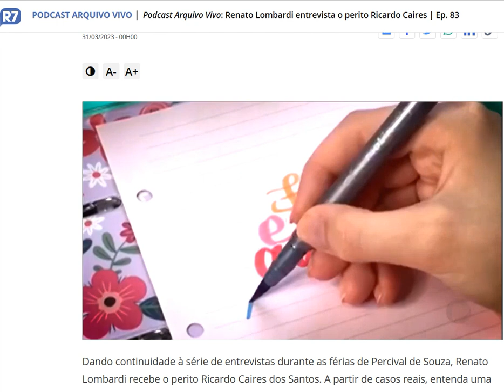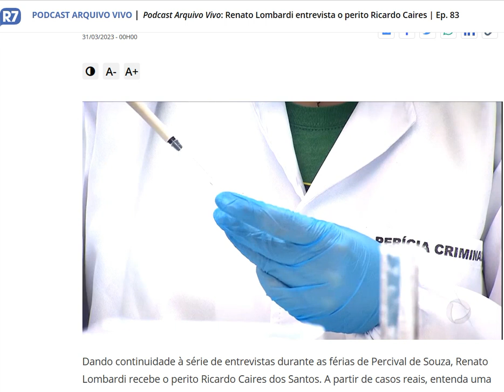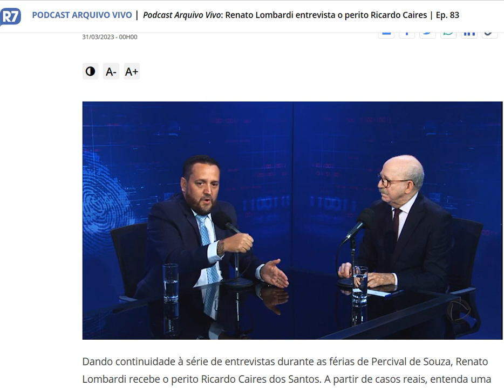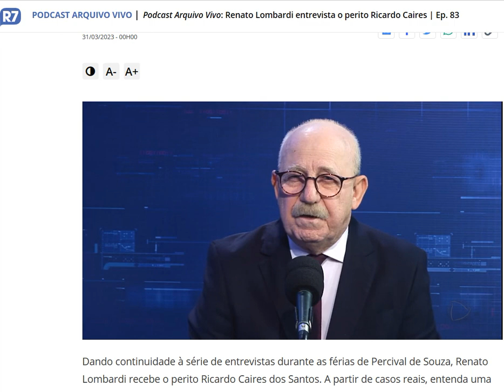Podcast com o Jornalista Renato Lombardi e o Perito Ricardo caires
casos criminais